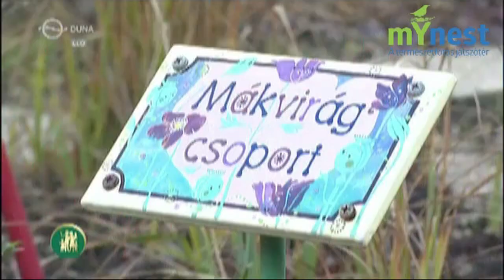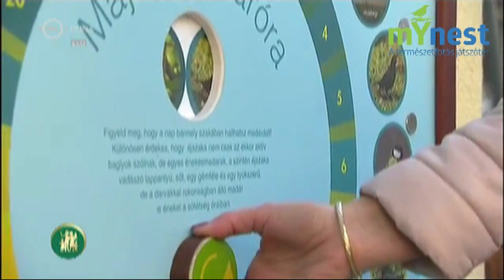mYnest az óvodában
Nézzétek meg, hogyan működik a madaras tanösvény és a mYnest egy 13.-kerületi óvodában.